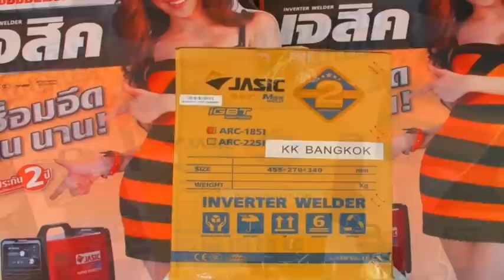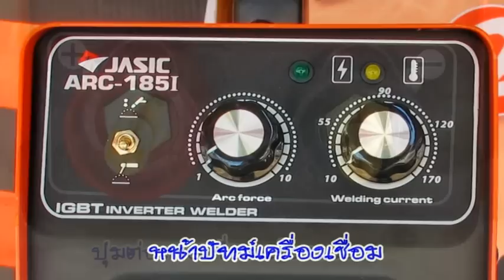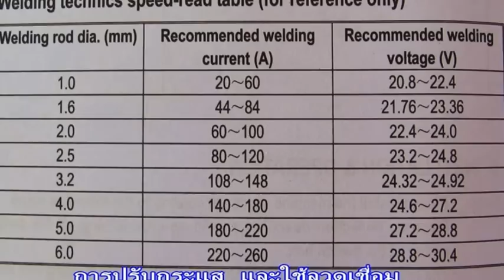ตู้เชื่อมไฟฟ้า เครื่องเชื่อม อินเวอร์เตอร์ JASIC ARC202i ราคาถูก 6595 บาท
ตู้เชื่อมไฟฟ้า Inverter เครื่องเชื่อม JASIC ARC202i ตู้เชื่อมราคาเพียง 6,595บาท ติดต่อ ติดต่อน้าต๋อง 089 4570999

เครื่องเชื่อม WELPRO 3ระบบ 3In1
เครื่องเชื่อม WELPRO WELARC 140
เครื่องเชื่อม WELPRO WELARC 160
เครื่องเชื่อม WELPRO WELARC 200
เครื่องเชื่อม WELPRO WELARC 250
เครื่องเชื่อม WELPRO WELARC 400
เครื่องเชื่อม WELPRO WELARC500H
เครื่องเชื่อม WELPRO WELTIG 215 2 ระบบ
เครื่องเชื่อม WELPRO WELTIG 250P ACDC
เครื่องเชื่อม WELPRO WELTIG 315P ACDC
เครื่องเชื่อม WELPRO WELMIG 250F
เครื่องเชื่อม WELPRO WELMIG 350F
เครื่อง CUTระบบอินเวอร์เตอร์ WELPRO CUT 60D
เครื่องเชื่อม BOXING ARC-200 ราคาเพียง 4700 บาท.
เครื่องเชื่อม IWELD AC ARC 250 ขดลวด
เครื่องเชื่อม IWELD AC ARC 300 ขดลวด
เครื่องเชื่อม IWELD MIG MMA TIG 225 Co2
เครื่องเชื่อม IWELD MMA 140
เครื่องเชื่อม IWELD MMA 160
เครื่องเชื่อม IWELD MMA 200
เครื่องเชื่อม IWELD TIG160
เครื่องเชื่อม IWELD TIG185 2ระบบ
เครื่องเชื่อม IWELD TIG200
เครื่องเชื่อม JASIC ARC202i(IGBT) ราคาเพียง 6595 บาท.
เครื่องเชื่อม JASIC ARC225i(IGBT) ราคาเพียง 7595 บาท.
เครื่องเชื่อม ROWEL MINI MAXARC200 ราคาเพียง 6300 บาท.
เครื่องเชื่อม ROWEL MMA200 ตัวแสตนเลส ราคาเพียง 3700 บาท.
เครื่องเชื่อม ROWEL TIG/MMA200 2 ระบบ ราคาเพียง 8250 บาท.
เครื่อง CUTระบบอินเวอร์เตอร์ ROWEL CUT40 ราคาเพียง 8850 บาท.
เครื่องเชื่อม SUMO BX9-160 ขดลวด ราคาเพียง 2700 บาท.
เครื่องเชื่อม SUMO TIG250ACDC ราคาเพียง 22850 บาท.
หมวกเชื่อมอัตโนมัติ WELPRO ราคา 2500 บาท
หมวกเชื่อมอัตโนมัติ ROWEL ราคา 1350 บาท
ขาย เครื่องฉีดน้ำ แรง ดัน สูง zinsano (ซินซาโน่) รุ่น Amazon
ขาย เครื่องฉีดน้ำ แรง ดัน สูง zinsano (ซินซาโน่)รุ่น Arctic
ร้านสหวนิช ขายถูก